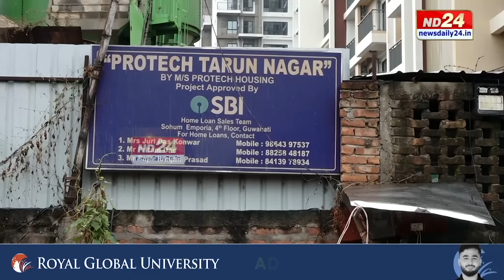Guwahati News: কেনেকৈ প্ৰটেক গ্ৰুপে পালে ২২ মহলীয়া অট্টালিকা নিৰ্মাণৰ অনুমতি?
প্ৰসংগ : গুৱাহাটীত প্ৰটেক গ্ৰুপৰ ফ্লাড জেহাদ ।  জলাশয় পুতি অট্টালিকা নিৰ্মাণৰ অভিযোগ প্ৰটেক গ্ৰুপৰ বিৰুদ্ধে। কেনেকৈ প্ৰটেক গ্ৰুপে পালে ২২ মহলীয়া অট্টালিকা নিৰ্মাণৰ অনুমতি? কোন ৰাজনৈতিক নেতাৰ আশিসপুষ্ট প্ৰটেক গ্ৰুপ?

▶️ ৰাজপাট কাৰ?